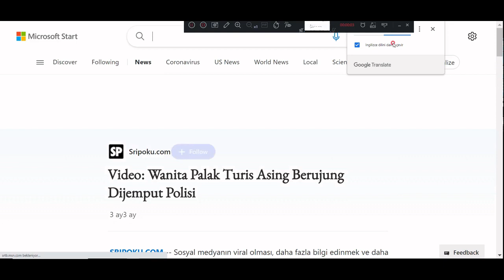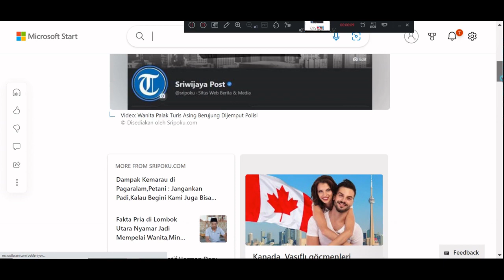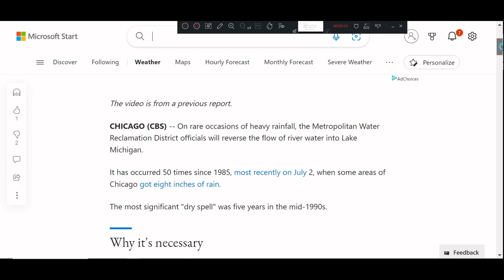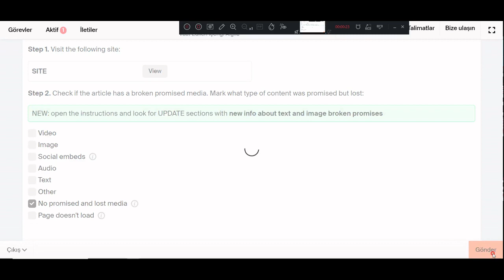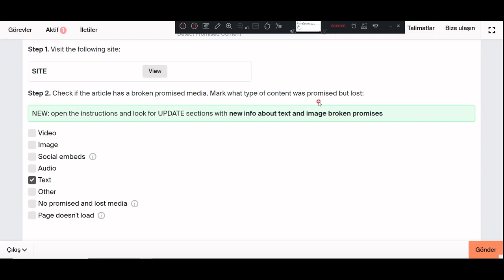Detect Promised Content#yandextoloka#